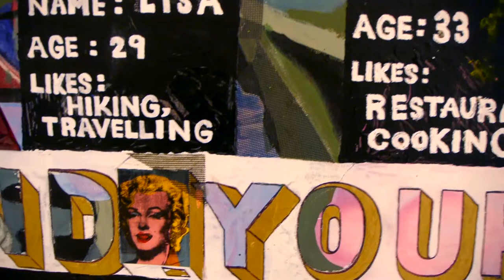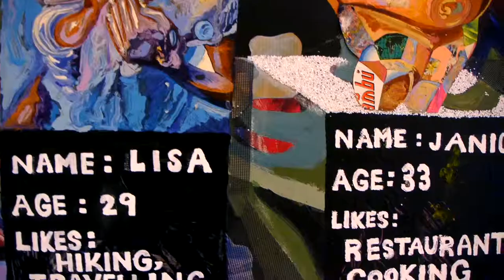Ben Moon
Ben Moon Launch Party & Album Release: June 05, 2014